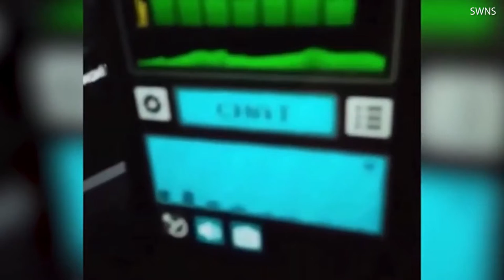Top 10 SCARIEST ghost encounters